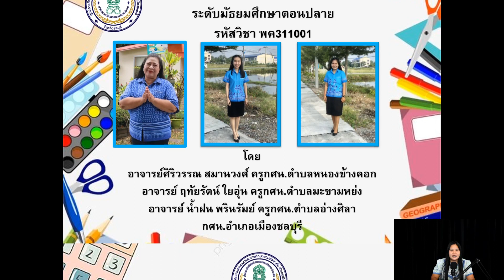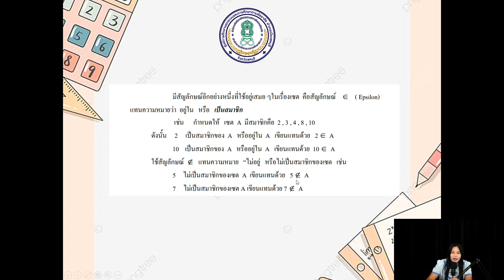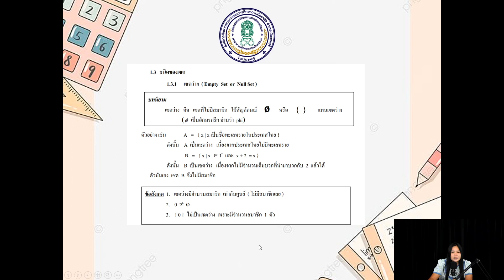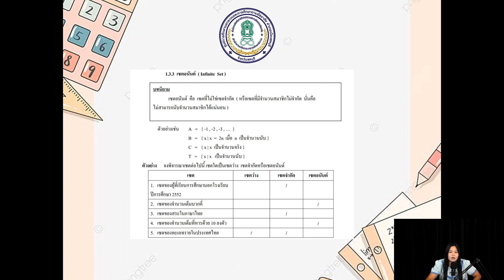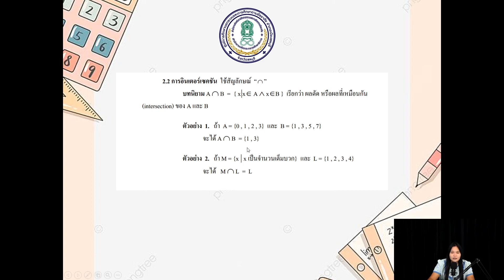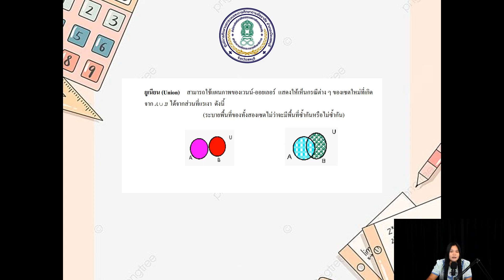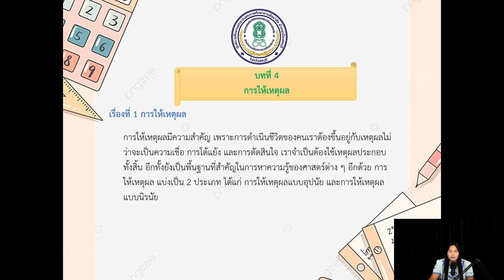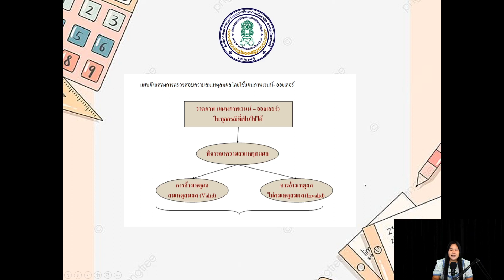EP : 12 วิชาคณิตศาสตร์ พค31001 ระดับมัธยมศึกษาตอนปลาย